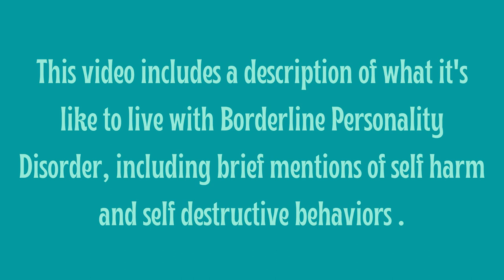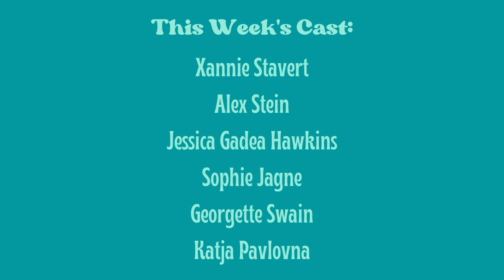The BPD Bunch: Ep 3 - Unstable Identity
In this Episode, Jess, Xannie, Alex, Georgette, Sophie, and Katja talk about the third of 9 symptoms of Borderline Personality Disorder listed in the DSM-5: Identity disturbance, characterized by a markedly and persistently unstable self-image or sense of self

The Bunch share their experiences with the symptom to give you insights into the different ways someone with BPD might experience “unstable identity”. They also cover the different ways they manage that symptom, to give you hope and direction for managing it yourself!

Katja would like to make it clear that whilst she does not judge other panelists' lifestyle choices, as an educator, she does not personally partake in excessive alcohol consumption nor any form of drug use.
Thank you for being on this journey of healing with us!

Although several of our panelists work in the mental health field, we are all coming to you as people in functional recovery from BPD, and are not here to provide professional medical advice, diagnosis or treatment.